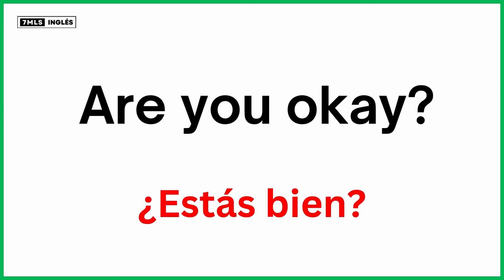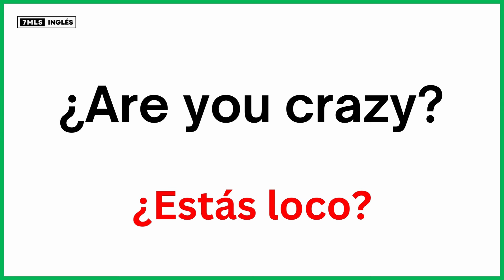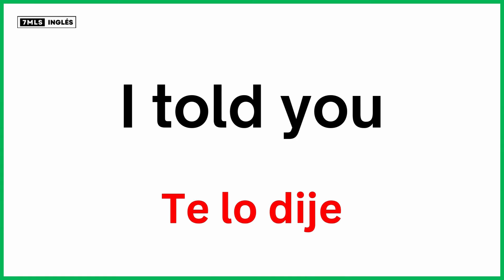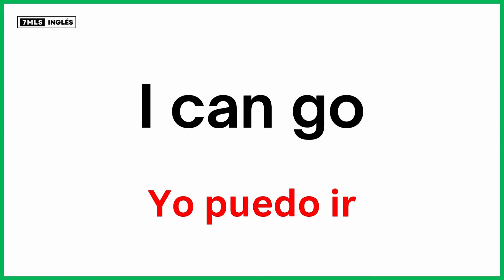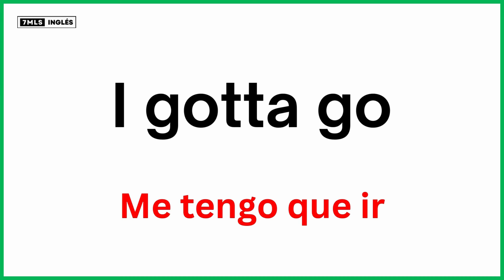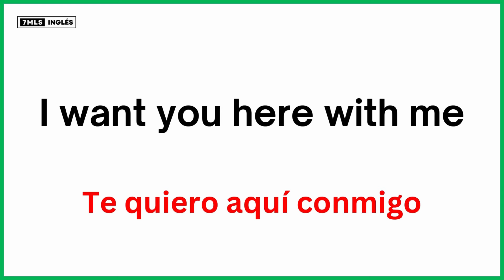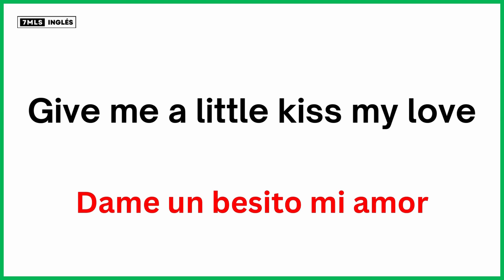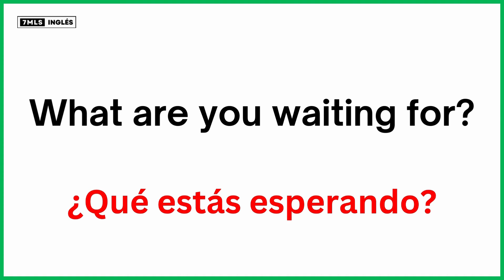Frases que debes dominar en Inglés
Aprende las frases que debes dominar en Inglés para comunicarte de manera efectiva. En este video, te enseñaremos las frases más importantes para conversar en Inglés. ¡No te lo pierdas!

✅Si quieres ayudarme seguir haciendo materiales GRATIS por Youtube, invitame a un cafecito